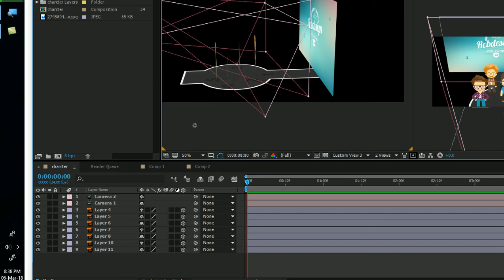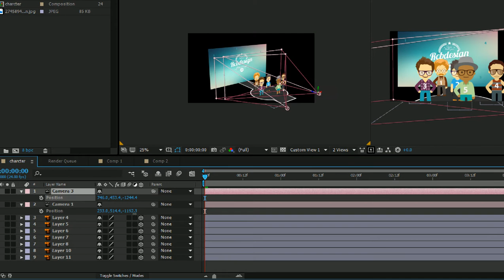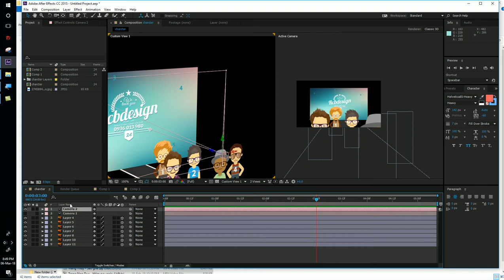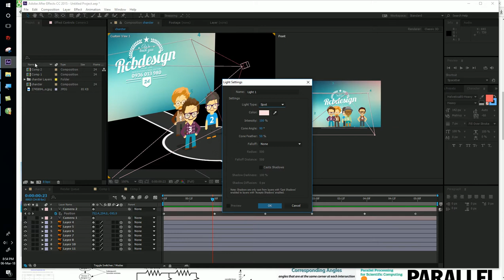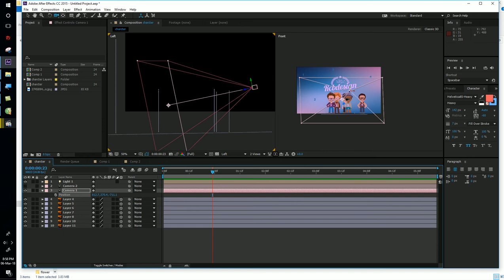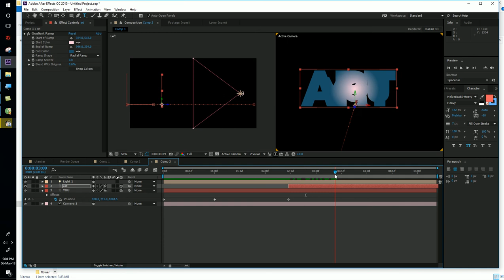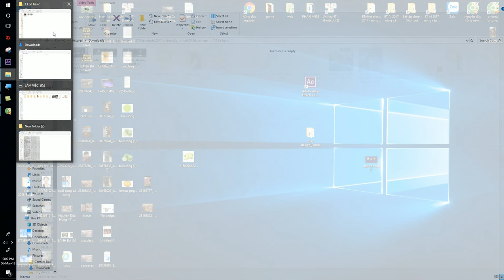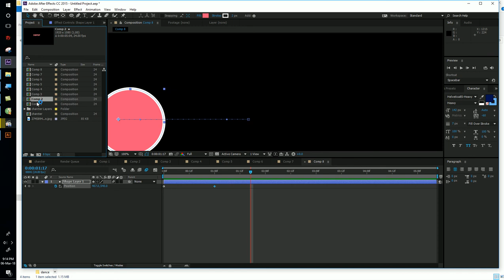Hướng Dẫn AE cho người mới bắt đầu-Dạy Ae cơ bản-Bài 14 3D